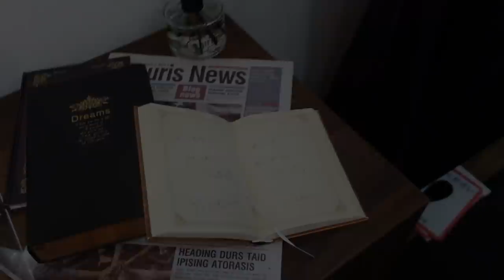【マウンテンライト】購入から５年経って身に染みて分かったこと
マウンテンライトジャケット